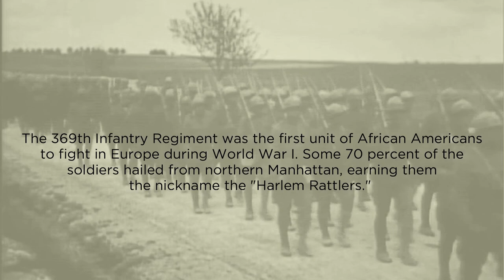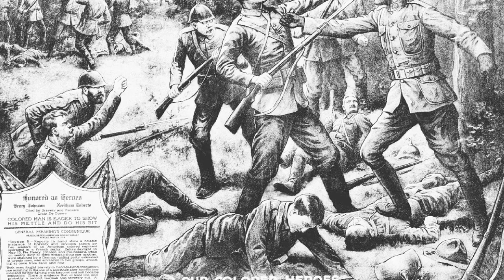How Harlem's Rattlers Changed the Face of the American Military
In the new book "Harlem's Rattlers and the Great War: The Undaunted 369th Regiment and the African American Quest for Equality" NYU history professor Jeffrey Sammons and his co-author, John H. Morrow, Jr. of the University of Georgia, profile the first unit of African Americans to fight in Europe during World War I. Some 70 percent of the soldiers hailed from northern Manhattan, earning them the nickname the "Harlem Rattlers." In all, 375,000 African Americans served in The Great War, changing the face of the U.S. military forever. See Sammons speak about the book, and the 369th Regiment, in a C-Span lecture below: